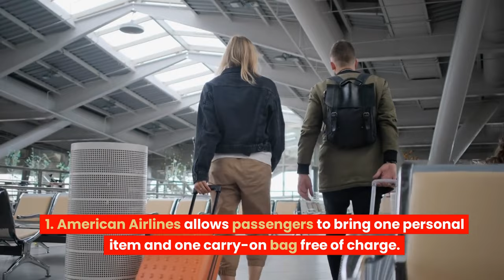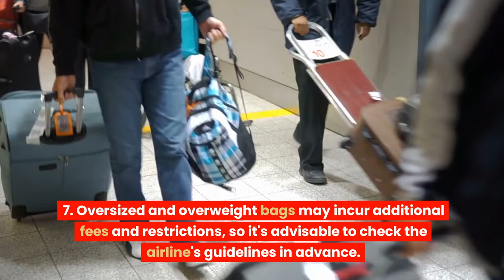American Airlines Baggage Policy | Checked and Carry-on Items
American Airlines' baggage policy allows passengers to bring one carry-on bag and one personal item for free. Checked baggage fees vary based on the destination and fare type. Weight and size restrictions apply, and additional charges may apply for excess or oversized baggage. Please consult the airline's official website for detailed information.